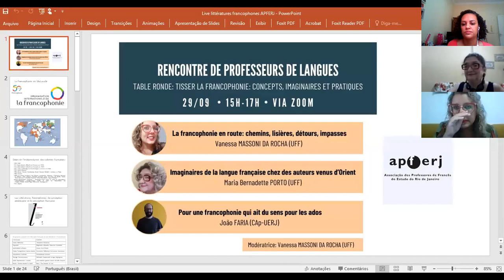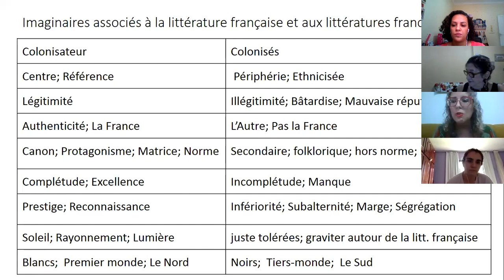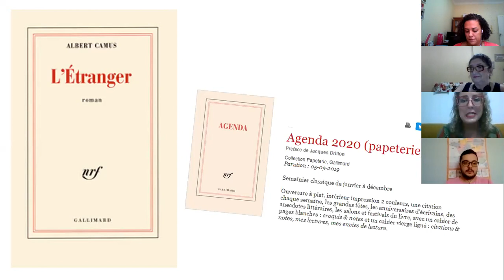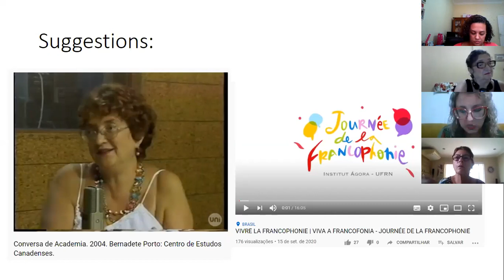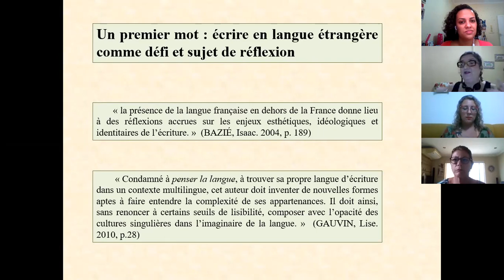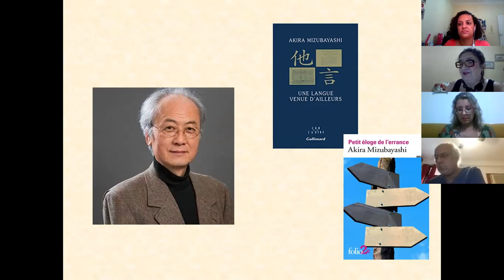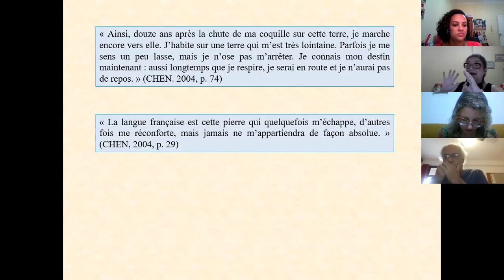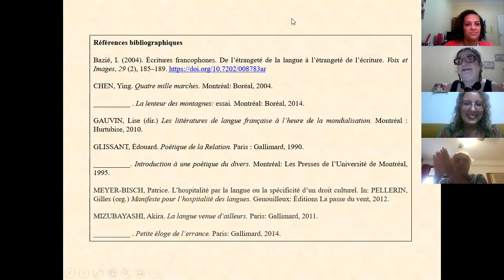Tisser la francophonie : concepts, imaginaires et pratiques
RENCONTRE DE PROFESSEURS DE LANGUES 2020

Table-ronde réalisée le 29/09/20 (15h-17h).

Titre:  Tisser la francophonie: concepts, imaginaires et pratiques.

Conferencier.e.s :

Vanessa MASSONI DA ROCHA (UFF) - La francophonie en route: chemins, lisières, détours, impasses.

Maria Bernadette PORTO (UFF) - Imaginaires de la langue française chez des auteurs venus d’Orient.

João FARIA (CAp-UERJ) - Pour une francophonie qui ait du sens pour les ados.

Modératrice: Vanessa MASSONI DA ROCHA